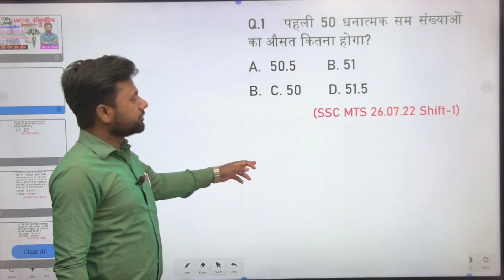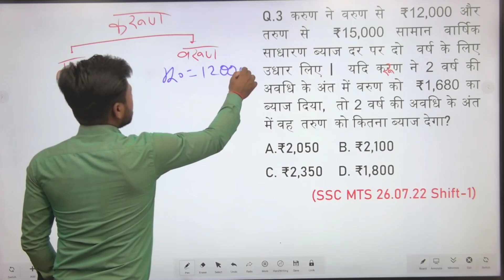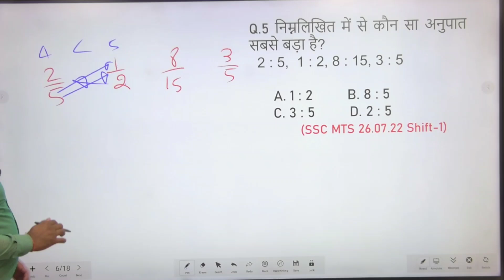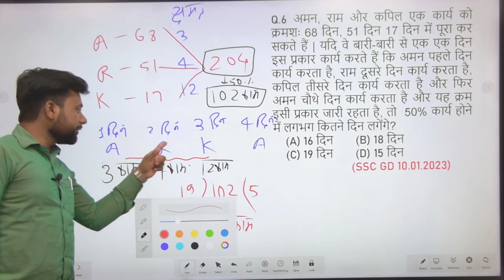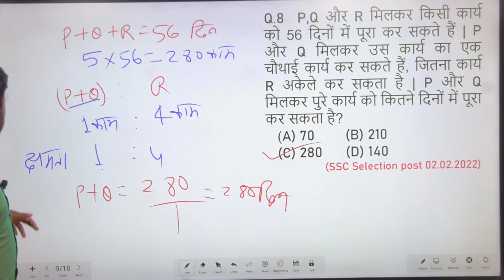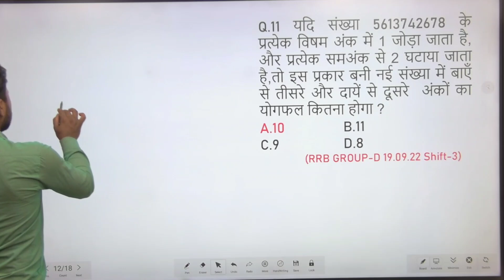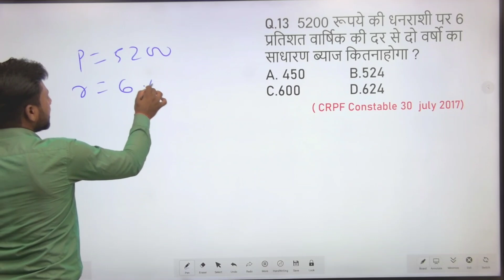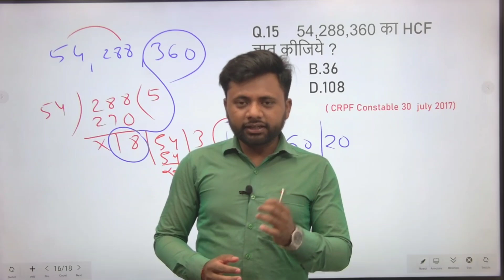💊Maths एंटीबायोटिक Dose💉 2 💊 10th level ⚕️ ssc MTS,GD SELECTION POST,CRPF,RPF CONSTABLE,GROUP-D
PDF Notes के लिए अभी डाउनलोड करे my app 👇👇👇
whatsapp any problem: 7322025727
@ravinkipathshala797 💊Maths एंटीबायोटिक Dose💉 1 💊 10th level ⚕️ ssc MTS,GD SELECTION POST,CRPF,RPF CONSTABLE,GROUP-D
यह सभी GOVERMENT EXAM के लिए HELPFULL है जैसे ssc MTS,GD SELECTION POST,CRPF,RPF CONSTABLE,GROUP-D etc.
 @RakeshYadavReadersPublication   @GaganPratapMaths   @mathsmasti   @khangsresearchcentre1685   @SACHTAKNEWS   @SK_Jha_Sir   @PW-Foundation   @TopTalentTV   @AmitBhadana   @CarryMinati   @Mypathshal   @winnersinstitute   @RojgarwithAnkit   @wifistudy   @Adda247Official   @Exampur_Official  maths practice set, civil court peon complete preparation, bihar civil court peon exams kab hoga,khesari film 2022, bihar civil court admit card download kaise kare,bihar civil court peon exams kab hoga, bihar civil court peon admit card kab aaega, bihar civil Court peon kaise bane,bihar civil court exams me negative marking hoga ya nhi, ssc gd syllabus,railway vacancy,railway group d maths, ssc maths bihar, bihar police vacancy kab aaega,bihar police ka form kaise bhare, bihar police maths, bihar civil court peon ka admit card kaise download kare,bihar famous maths bihar civil court previous year question, bihar civil court peon exam date, kheshari lal yadav new song, pawan singh new song, maths masti vipin sir, vipin yadav sir maths, utkarsh classes maths, utkarsh classes current affairs, gaurav sir current affairs, khan sir patna, adda247 bihar, gagan pratap maths, abhinay sharma maths, dear sir maths trick, 10th class maths, new bhojpuri song, new year. song, facebook reels, instagram reels
asani se peon kaise bane bssc paper leak, bssc exame cancell,